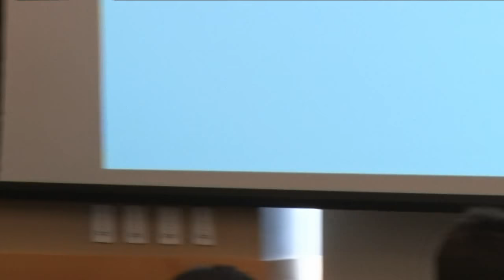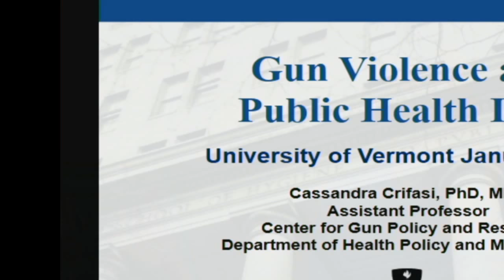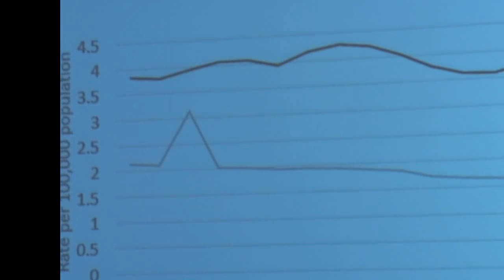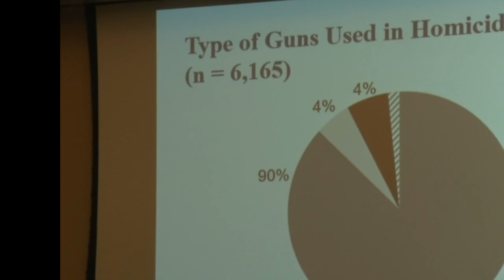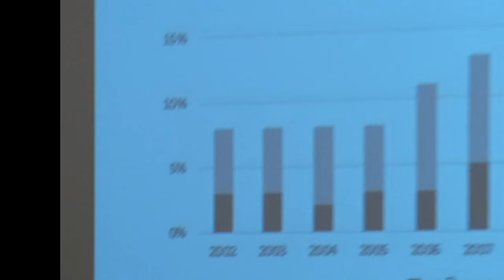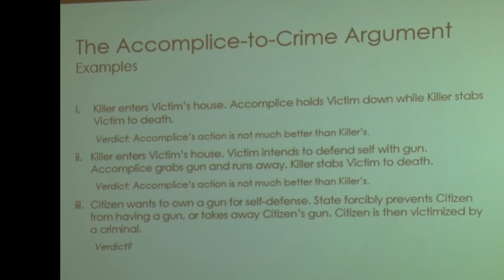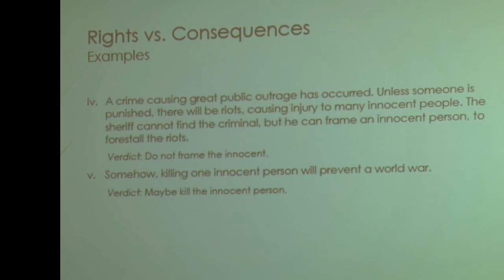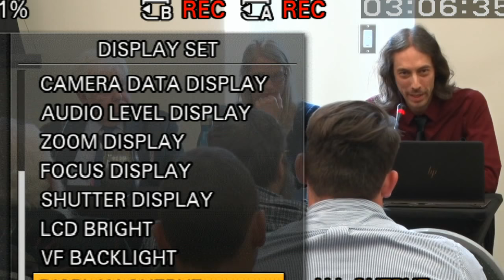Janus Forum Debate: "Gun Control Policy"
The University of Vermont Janus Forum presents the "Gun Control Panel Discussion," an event where a diverse group of scholars explores constitutional, social, and moral questions related to gun control. Our panel of speakers: Cassandra Crifasi (John Hopkins), Michael Huemer (University of Colorado, Boulder), and Sanford Levinson (University of Texas, Austin).